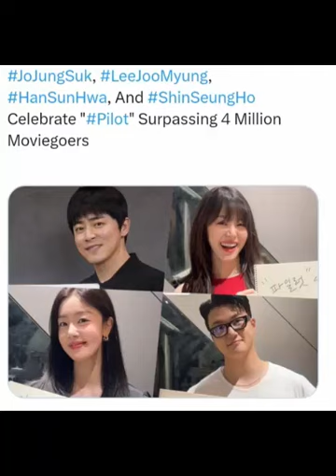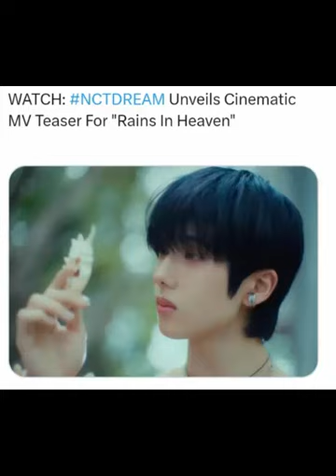Kpop Update 22 August 2024